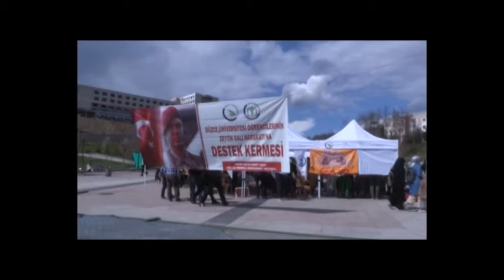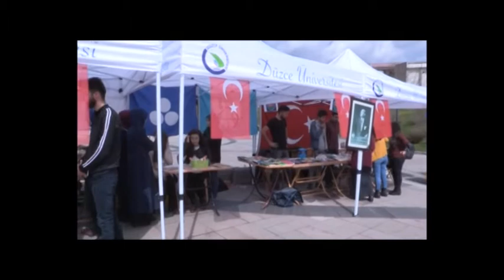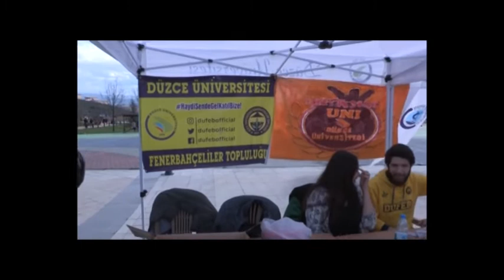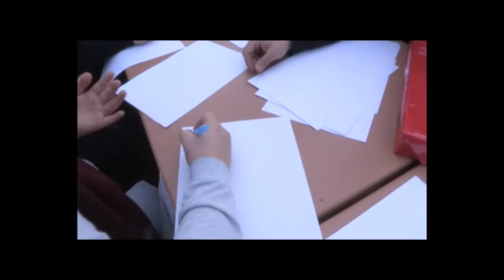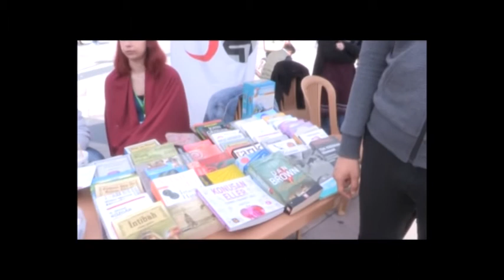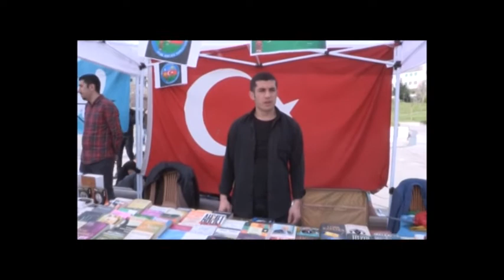Düzce Üniversitesi Zeytin Dalı Harekatına Destek Kermesi